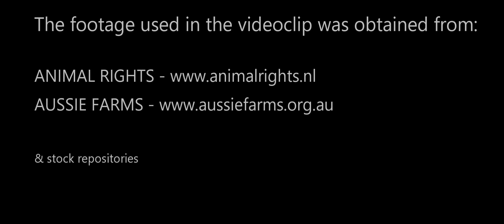Slippery slope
We invite you to watch a videoclip to the song that opens the upcoming Smash the Crash's debut album "PL Lady". We also have a little hope that the clip will make You think for a while and the music will encourage You to stay with us for a little longer.

We would like to thank for the video usage permissions and aussiefarms.org.au - keep up with the good work!